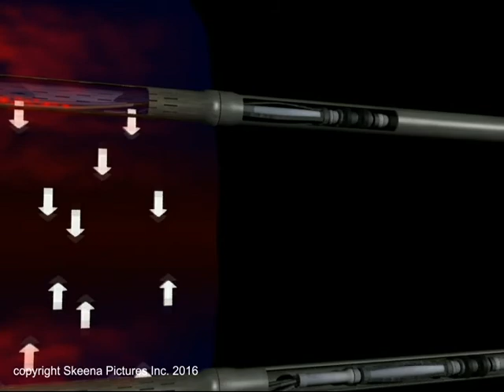Statoil Canada Ideal SAGD Scenario for Leismer LDP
This Leismer Project Instructional and Corporate Video is a Conceptual Visualization of Statoil Canada's SAGD Operations in Northern Alberta. The primary use of the video is for the internal "SAGD 101" workshops for non-technical and junior technical staff.

Exclusively Distributed by Rock Star Geotechnical 2018.